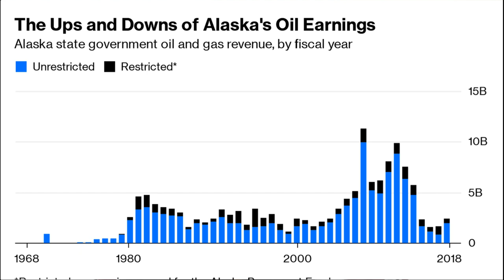Amazing facts about Alaska...the biggest state of the world.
Hello,

Here in this youtube video of our youtube channel 555 World, you will get to know some amazing facts of this amazing and beautiful video. We are here going to tell you some interesting facts in hindi about snowful, very cold but beautiful state of the USA. Alaska...

So many facts about Alaska will amaze you like unique "April Fool Idea", "Pizza Delivery by plane", "Lost ship""cat as a mayor", "Aroura ice hotel and Aroura ice museum","Oil Royalty Check" and many more...

so watch the fulll video and increase your general knowledge with fun...